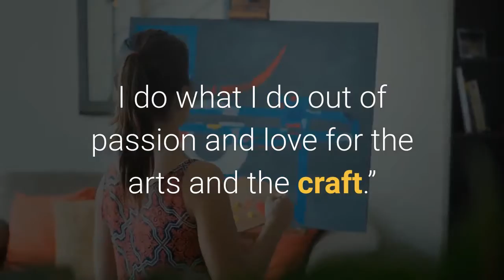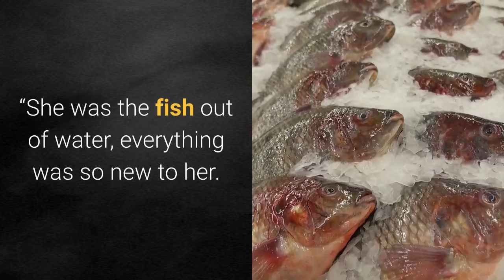Gal Gadot sheds light on producing ‘Wonder Woman 1984’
Gal Gadot sheds light on producing ‘Wonder Woman 1984’American actress Gal Gadot recently shed light on the production process behind creating Wonder Woman 1984. In regards to the production process Gal Gadot was quoted saying, "It was an amazing opportunity for me to really learn from the best. I do what I do out of passion and love for the arts and the craft.”Per IANS's report, “And, even though I'm the one who, along with (director) Patty (Jenkins), knows the character so well because I play her, there's something so eye-opening in being involved in such a huge project from such an early stage, and being involved in the creation of the story, the visuals and the locations... all of those things.”“I've learned so much from Patty and from (producer) Chuck Roven, and now having my own production company I find it very useful, so it was great.”Regarding the upcoming sequel the Hollywood A-lister went on to say, "Well, the first movie was the coming of age of Diana becoming Wonder Woman and learning her powers and strength, and really the first time she was introduced to mankind's world.”“She was the fish out of water, everything was so new to her. Now we meet her over six decades later, and she's been around and obviously she's much more mature and wiser, and she understands the complexities of humankind.”She concluded by saying, “But she's also very lonely because she's lost all of her team members throughout the years. And she's been guarded and very private."